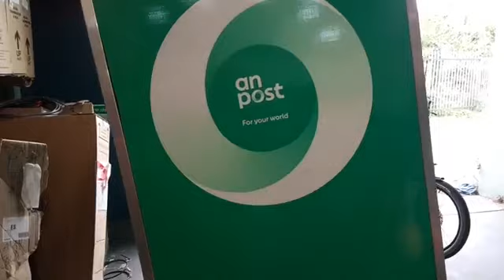GreenAer Mullingar /Back Stage with Ken Maye /On Post